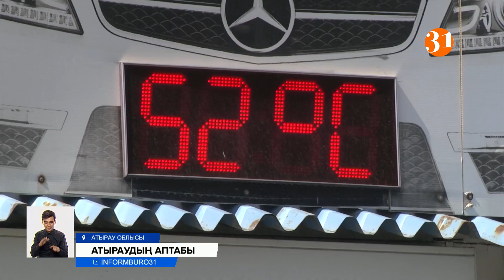Атырауда термометр бағаны 52 градусты көрсетіп, қала іші қапырық болып тұр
Атырау, Маңғыстау мен Қызылорда өңірінің шілдедегі шіліңгір ыстығына жергілікті халық үйренгенімен, өзге аймақтан келгендер шыдамайды. Бүгін Атырауда термометр бағаны  52 градусты көрсетіп, қала іші қапырық болып тұр. Өңірде ыстық түнде де басылмайды.
Атыраулықтар далаға шығарда орамалды осылай суық суға малып, мойнына іліп алады. Одан бөлек күннен қорғайтын көзілдірік пен қолшатыр ұстап жүріп қана жан сақтайы. Өйткені таңның өзінен термометр 40-тан асып тұрады.
Қала орталығындағы мына бір термометр бағаны түс ауа 52 градус ыстықты көрсетіп тұр. Бірақ көшеде әрлі-берлі жүрген халық. Антициклон болғанмен жұмыс мүлде тоқтамайды. Еңбек инспекторларының айтуынша күн-райының қолайсыздығына байланысты жұмысты тоқтату заңдылықта жоқ. Дейтұрғанмен мұны жұмыс беруші реттейді екен. Төтенше жағдайлар қызметінің мамандары тек сақтық шараларын хабарлаумен ғана шектеледі. Мұнайлы өңірдің ми қайнатар ыстығына атыраулықтардың бірі үйрендік десе, бірі біржола көшіп кетуді жоспарлап жүргендерін айтады.
Атырауда кез-келген үйдің әр бөлмесінде салқындатқыш пен желдеткіш орнатылған. Онсыз қапырыққа шыдап отыру мүмкін емес. Бірақ, дәрігерлер мұндай құрылғылардың денсаулыққа кері әсер тигізетінін айтады.
НАРГИЗ БАЙМОЛДАЕВА, Облыстық жедел-жәрдем стансасы директорының орынбасары:
– Қатты ыстықтан жедел-жәрдемге ауырып түсіп жатқан науқастар көп. Күніне 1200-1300 шақыртуға барамыз. Олардың көбі салқындатқыштың астына отырып суық тигізген, сосын салқын су ішкендер.
ЖАНАТ МОЛДАШОВА, тілші:
– Атыраулықтар суға түсіп, жан сақтап жүрген мына жағажайларды да қазір карантинге байланысты жауып тастапты. Тұрғындар түн ішінде Жайықтың жағасында салқын лепті саялайды. Өйткені өңірде түннің өзінде ыстық.
Жанат Молдашова, Фархат Тәжібаев